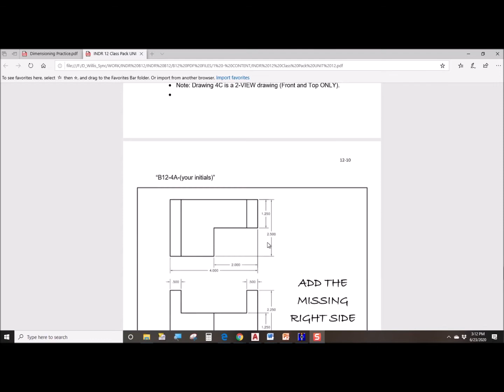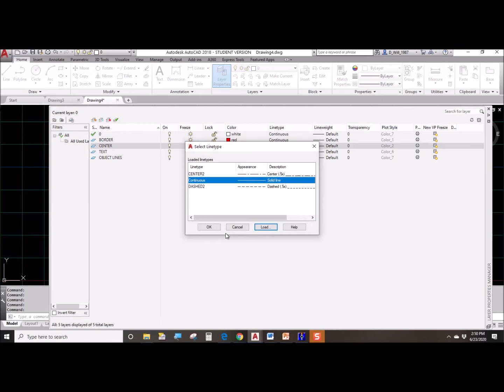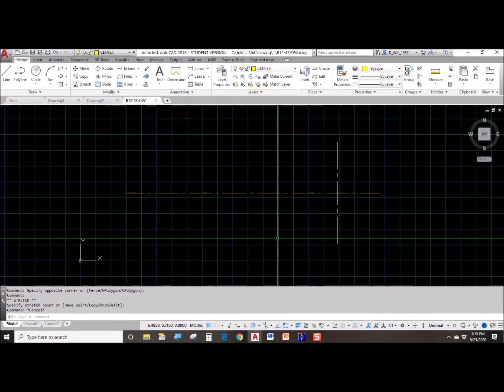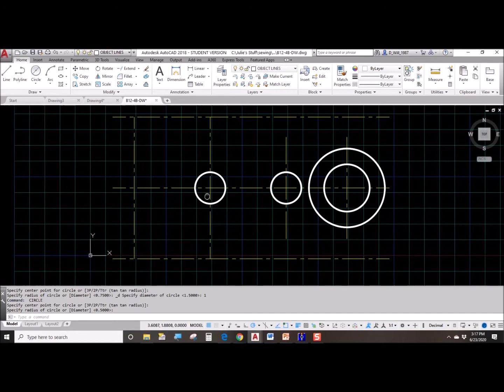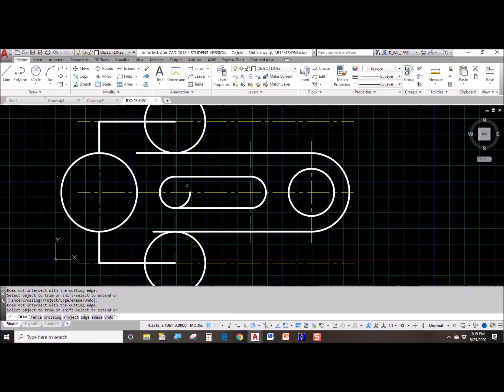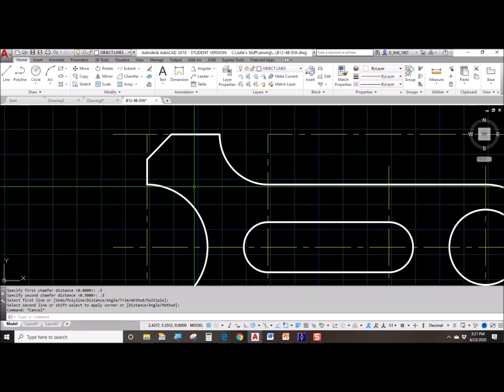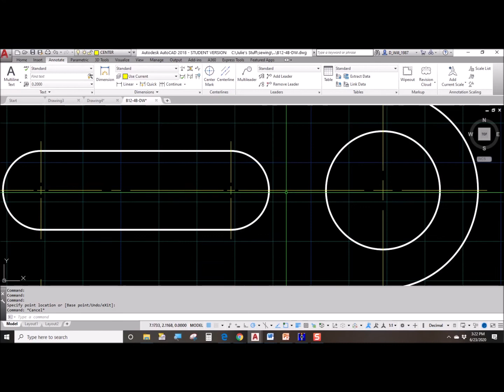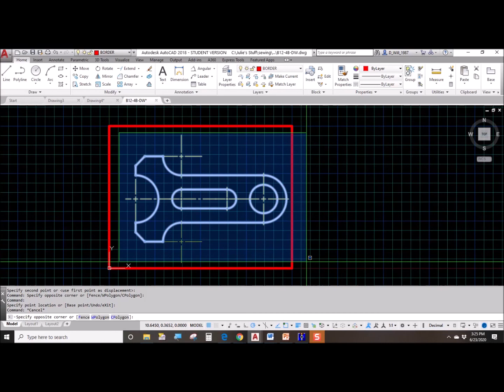4B Walk through